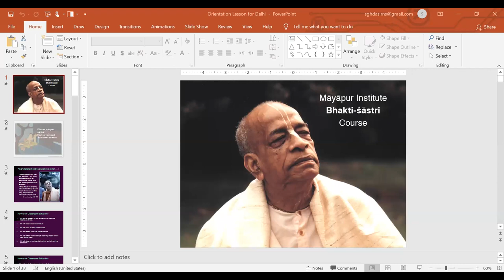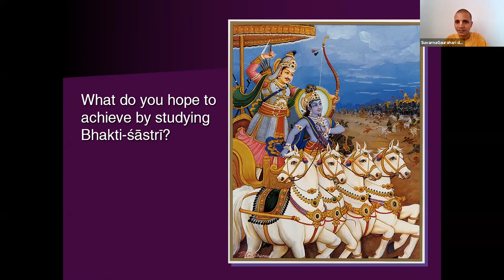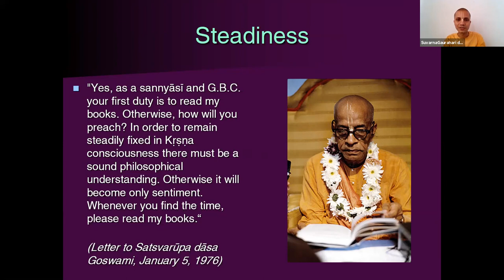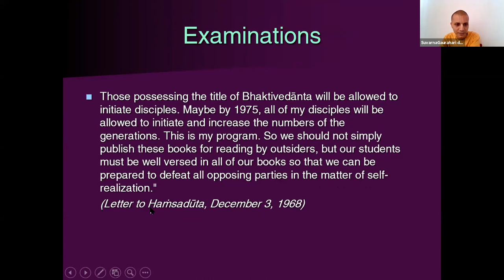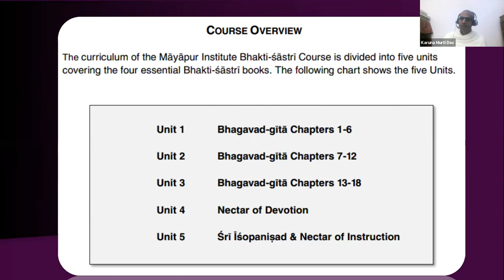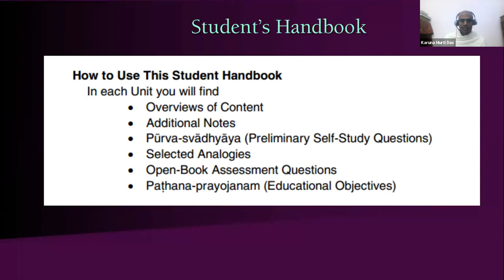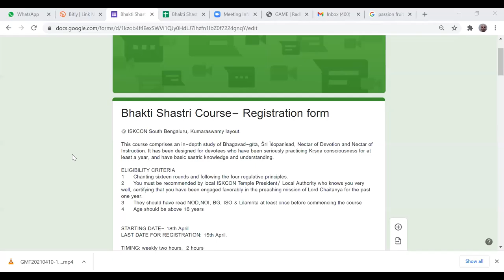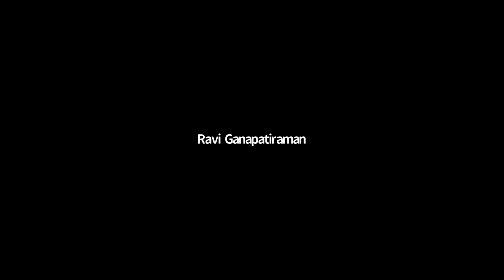Bhakti Shastri Orientation @ ICC 11th April 2021